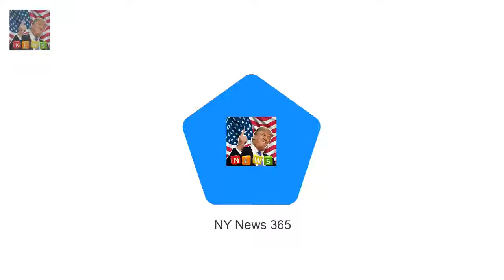Queens official lingerie supplier loses royal support Rigby & Peller based in Kensington can no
Rigby & Peller based in Kensington can no longer display royal coat of arms Former owner June Kentons tell-all book gave details of Queens bra fittings She claimed Diana accepted lingerie posters to give princes William and Harry The upmarket underwear company that supplied lingerie to the Queen has had its warrant scrapped after a tell-all book gave details of royal fittings